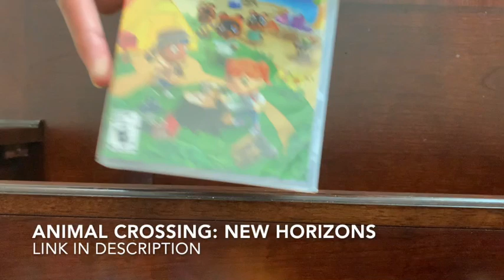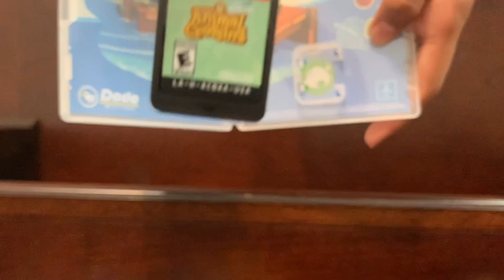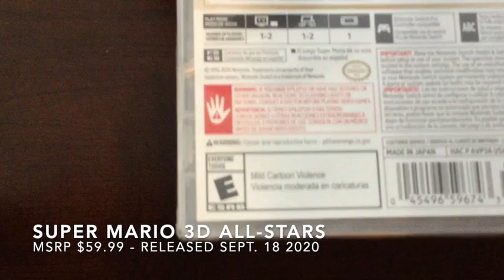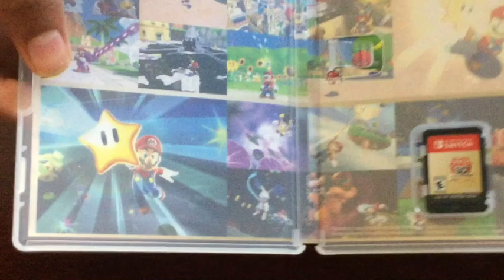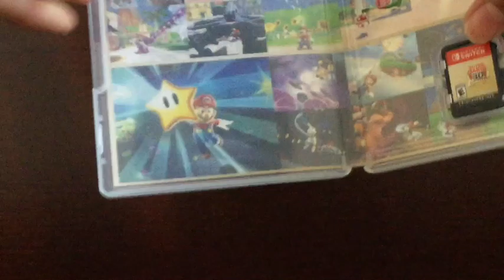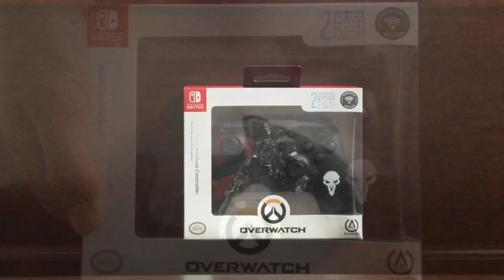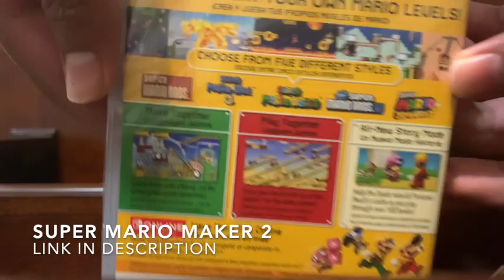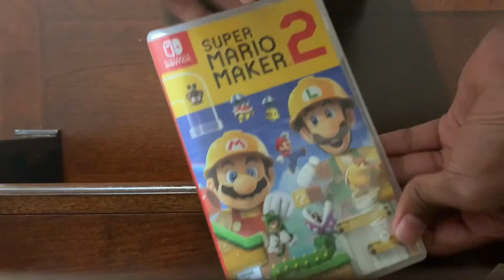Birthday Gift Unboxings 2020 Edition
Time flies.
This video is an unboxing compilation of all of the stuff I got for my Birthday. (I know this is super late since my Birthday was on the 17th). And yes, I was somehow able to get a copy of Super Mario 3D All-Stars (which is sold out EVERYWHERE!). There are links to all of the products showcased in this video down below.
Intro/Outro Music - Zero Equals Infinity By 20syl
All of the music featured on my channel
All of the stuff I use:
Links to the products:
(Note: The products showcased in the above video are subject to stock changes/availability and/or discontinuation. This may be a side effect from the worldwide COVID-19 pandemic situation. I would like to express my heartfelt support for all of those affected by the COVID-19 situation.)
Animal Crossing New Horizons:

Super Mario 3D All-Stars:

PowerA Wireless Enhanced
Amazon - Reaper Overwatch Variant

Super Mario Maker 2:

(Special thanks to my good friends who got me birthday gifts. It was totally unnecessary but I appreciate it!)